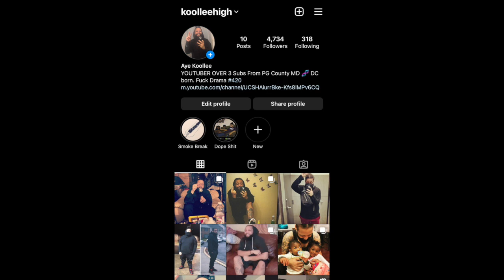SWEET POTATO PIE THROWDOWN! | REACTION !!!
Intro/outro by: foe.life1 on Instagram